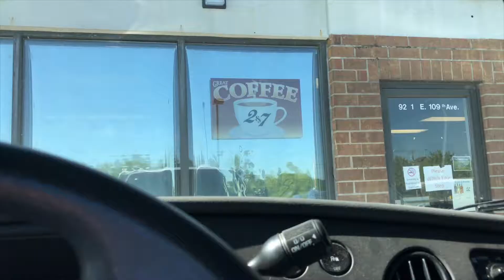Chronologically Joel: June 27, 2017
The meeting with the Architect and the ever moving stress associated with the whole process, the gym door is broken, Sawyer’s last day of Summer School, Lina made the All Star team, Grandma bought River some ponies, and grocery store Dad fun.